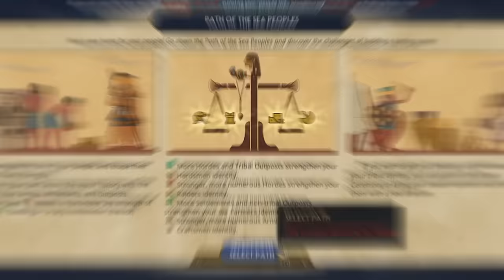Total War: PHARAOH - High Tide Announce Trailer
Be the herald of the Collapse, and lead your people into a new world...

High Tide - the free update for Total War: PHARAOH - arrives January 25th!

Any questions?

Video type: In-game Cinematic and Gameplay Trailer